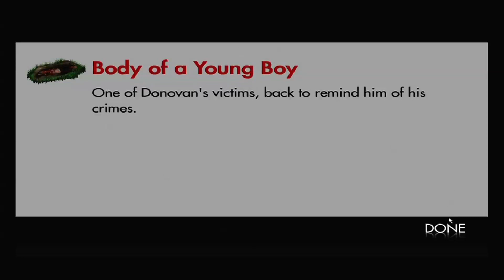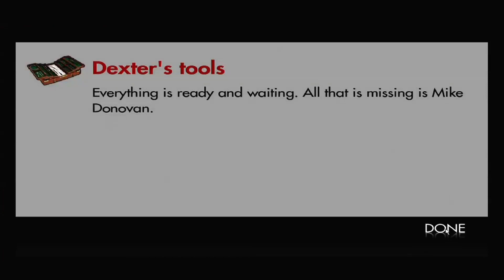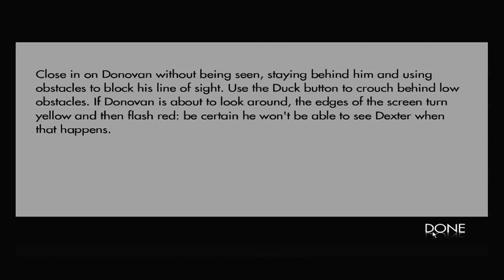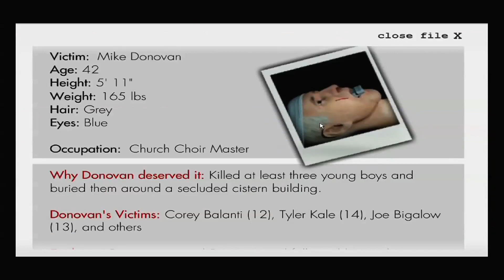Dexter the Game walkthrough all cases - 1/6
This walkthrough is 99% complete there is missing evidence it might be a glitch since nobody can find it. If you did find it please tell me.